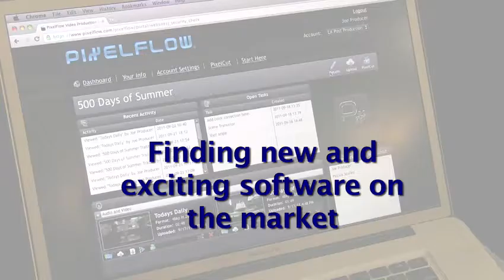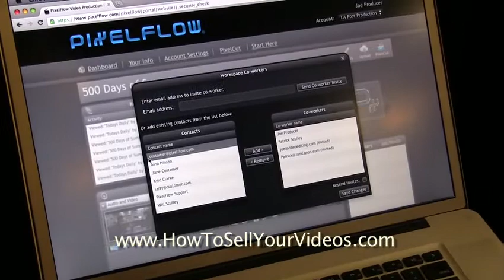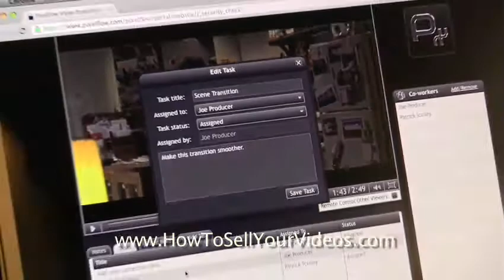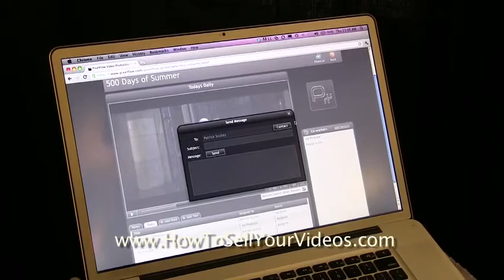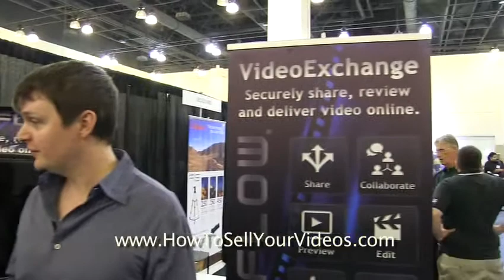Video Collaboration Made Easy With PixelFlow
Video collaboration is a necessity when you're working with others on a video project. How do you do this when your editor is in the UK, your producer is in California and your director in Chicago?

You need a robust online video exchange tool and at DVExpo, I was introduced to an exciting AND affordable system - PixelFlow.

The great thing is that at the price point, large production studios are not the only ones who can benefit from its features. Independent producers, entrepreneurs, studios, post houses, non-profit enterprises, visual effects labs, animators and THOSE WHO SELL VIDEO OVER THE WEB.

Which means you and I aren't restricted by hiring or working with professionals and experts in our city, we're able to collaborate and work with others all over the world!

While at DVExpo, I got to spend some time at the PixelFlow booth. Since we're working right now on a 40+ video project with our partner and producer in Ireland, securely sharing and reviewing our videos with him online is imperative.

It looks like PixelFlow is a great answer to sharing, reviewing and delivering video online.

In this video, I talk with CEO Patrick Sculley, you will:

- Be introduced to this web based video collaboration system

- See how they provide their unique cloud based professional video production

- Discover how PixelFlow's easy to use platform delivers simple, yet highly effective features for entrepreneurs, studios, post houses, enterprises, visual effects labs, animators and those who sell video over the web.

the state, "The essence of PixelFlow is a start to finish customer experience within a single application, from concept to payment and download."

You can sign up for a free 30 day trial to see if this system works for you. We're giving it a spin!

For more tips, techniques and information on how to produce, market and sell your videos, go and sign up for your FREE "How To Sell Your Videos" starter kit today!